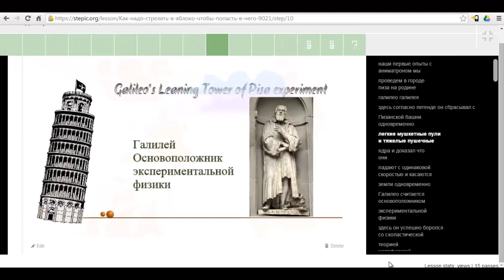Как смотреть видео в Stepic с субтитрами